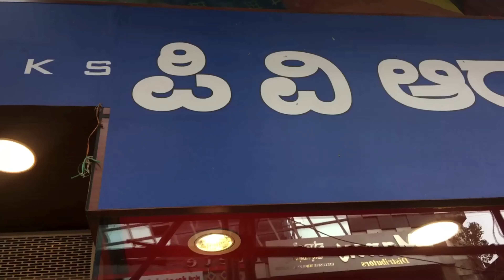Bridal silk sarees | latest collection | weeding reception sarees | kanjivaram sarees Bangalore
PVR Silk
204, Chikpete Rd, Ragipet, Mamulpet, Chickpet, Bengaluru, Karnataka 560053